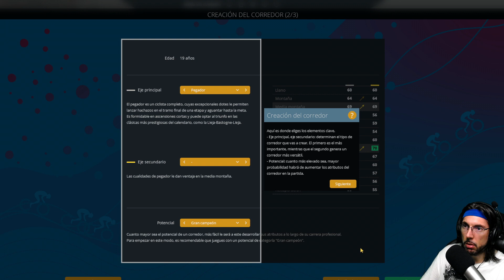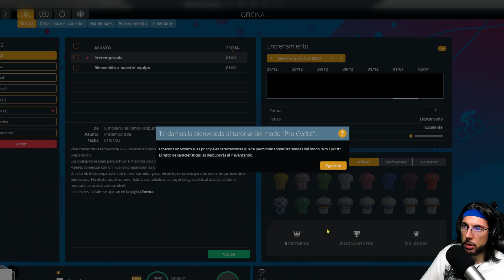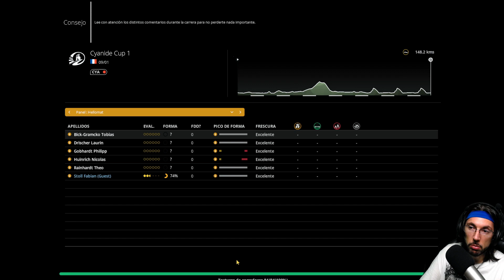¡MI EQUIPO CICLISTA SALE A LA PISTA! :) | PRO CYCLING MANAGER 2022 #1 | Gameplay Español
¡Ayúdame para que sigamos entreteniéndonos juntos!

¡Hola charpa! ¿Cómo va? En este gameplay en español de PRO CYCLING MANAGER 2022, jugaremos a este juego indie de Estrategia Deportes Gestión simulación Ciclismo Basados en equipos Las elecciones importantes dificil Realistas inteligencia artificial Para toda la familia JcJ Multijugadores Un jugador carreras.

Contratación, presupuesto, estrategia: tú tomas todas las decisiones. Explora el nuevo sistema para detectar potencial joven, nuevas opciones para personalizar tu experiencia, un pelotón más agresivo y mucho más.

Agradecimientos a ► Nacon

▬▬▬▬▬▬▬▬▬ MI PC ▬▬▬▬▬▬▬▬▬
► CPU: Intel Core i9,9900K 3.6 Ghz
► Placa Base: Asus Rog Maximus Hero XI (Wi,Fi)
► Ram: 32GB Corsair Vengeance LPX DDR4 3200
► Tarjeta gráfica: NVidia GeForce GTX 1080 Ti
► Discos Duros: 2 x HDD Barracuda 2TB, 1 x Samsung EVO 970 250MB
► Fuente de alimentación: Corsair RM1000 80 Plus Gold modular
► Cooler: Scythe Ninja 5
► Monitor: LG 22”
► TV: LG 22”
► Micrófono: Samson C01U Pro Mic
► Headset: Trust Quasar
► Ratón: Razer Naga Hex V2
► Teclado: Logitech K270
► Webcam: Logitech Webcam c930e
► Torre: Corsair Carbide 200R
► Capturado con: OBS Studio